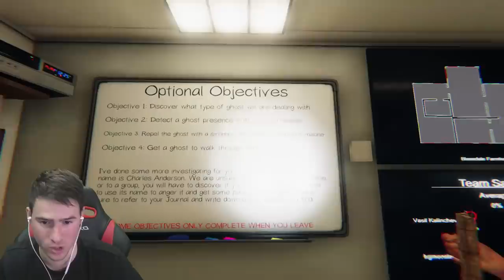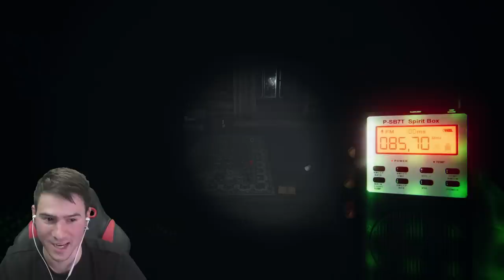ПРЕСЛЕДВА НИ ДУХ РАСИСТ! 😨